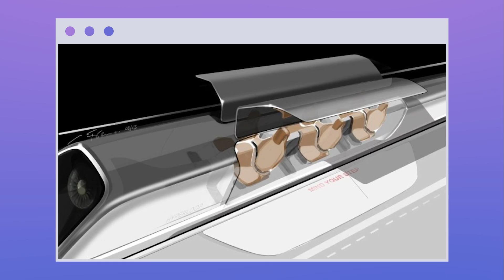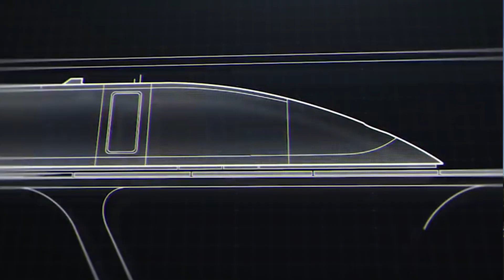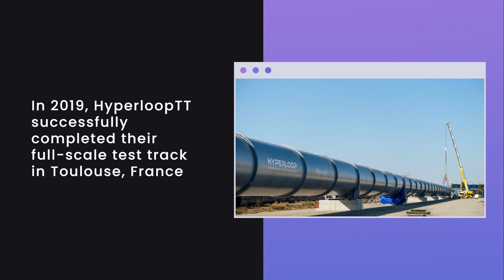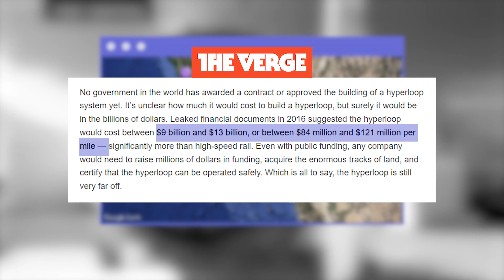Will the Hyperloop Really Happen? 🚅 High Speed Travel of the Future! (Powered by Elon Musk!)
High-speed travel on the Hyperloop is on the horizon. In this video, the Modern Day Geeks are taking you along for an inside look at potentially the next big thing in mass transportation.
➡️ In 2013, Elon Musk had the concept of the Hyperloop, a super-fast train that will travel through a vacuum tube. The hyperloop is envisioned to reach speeds of more than five hundred mph. A trip from San Francisco to Los Angeles would only take about 30 minutes.

It uses renewable energy and will result in lower carbon emissions and possibly be the more environmentally friendly mode of mass transportation.
➡️ The Hyperloop has a long way to go before becoming widely adopted, but it is clear from this video that high-speed travel is on the horizon!